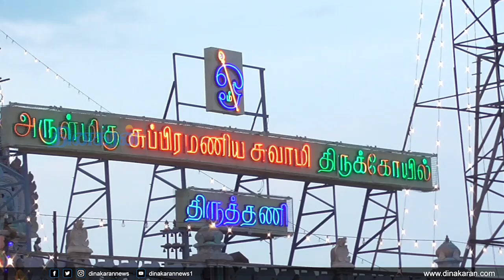திருத்தணி முருகன் கோயிலில் மாசி பிரம்மோற்சவ விழா கொடியேற்றத்துடன் தொடங்கியது.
திருத்தணி முருகன் கோயிலில் மாசி பிரம்மோற்சவ விழா கொடியேற்றத்துடன் தொடங்கியது. தொடர்ந்து வள்ளி தெய்வயானை சமேதரராய் உற்சவமூர்த்தி  தேர்வீதியில் எழுந்தருளி  பக்தர்களுக்கு காட்சி அளித்தார்.